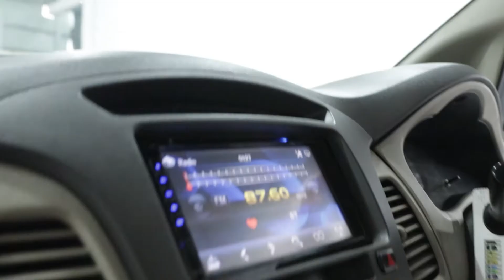TOYOTA KIJANG INNOVA (BLACK)TYPE G 2.0CC M/T (2011)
PROMO DP 30 JUTA
TOYOTA KIJANG INNOVA (BLACK)
TYPE G 2.0CC M/T (2011)

*Deskripsi:
✓ Plat KB
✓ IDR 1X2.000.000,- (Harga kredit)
✓ Pajak Hidup
✓ Jarak Tempuh 62.375 KM
✓ Bekas Pemakaian Pribadi
✓ Full aksesoris
✓ AC Menggigil
✓ Spoiler Belakang
✓ Ban Tebal
✓ Full Aksesoris
✓ Mobil Seperti Baru
✓ Cat Original / Body Kaleng
✓ Kaki-kaki Empuk

*Spesifikasi:
✓ 2.0 L 1TR-FE I4 2.5 L 2KD-FTV I4-T DIESEL
✓ Tenaga Maksimum 34 dk (136 PS) pada 5.600 rpm
✓ Torsi Maksimum 18,6 kgm (182,4 Nm) pada 4.000 rpm
✓ Jarak Poros Roda 2.750 mm
✓ Suspensi Depan Independent double wishbone
✓ Suspensi Belakang 4-link Lateral Rod Rigid Axle
✓ Rem Depan Ventilated Disk
✓ Rem Belakang Drum